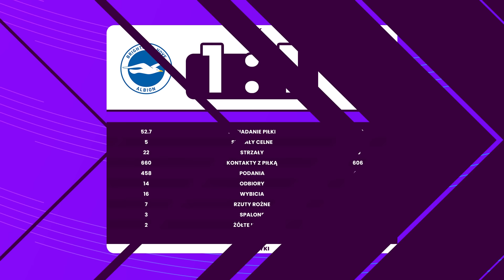LIVERPOOL ROZJECHAŁ MANCHESTER CITY! AmorimBall na Old Trafford | Przerwa na kawę S06E13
To już ostatni dzień promocji na BLACK WEEK! Skorzystaj z 30% rabatu na wszystko Rabat nalicza się w podsumowaniu koszyka.

Liverpool się nie zatrzymuje! Po ograniu Realu w Lidze Mistrzów, przyszedł czas na Manchester City. Fani The Reds świętują i śpiewają "Sacked in the morning" Pepowi, a Guardiola odpowiada im niczym Mourinho - pokazując sześć tytułów! Porozmawiamy też o kontrakcie Salaha, wpływie Odegaarda na Arsenal czy wysokiej wygranej Manchesteru United. Zapraszamy!

00:00 Liverpool - Manchester City
20:13 Manchester United - Everton
28:36 West Ham United - Arsenal
40:13 Chelsea - Aston Villa
50:19 Tottenham - Fulham
56:05 Brentford - Leicester City
01:02:59 Wolverhampton - Bournemouth
01:08:54 Crystal Palace - Newcastle United
01:14:21 Brighton - Southampton
01:19:31 Nottingham Forest - Ipswich Town

Podcast: Jonasz Zasowski, Krzysiek Bielecki, Maciej Łaszkiewicz
Grafika i montaż: Tomasz Lebkuchen